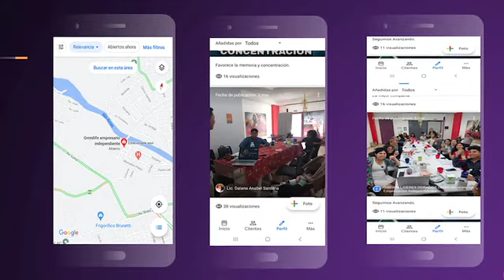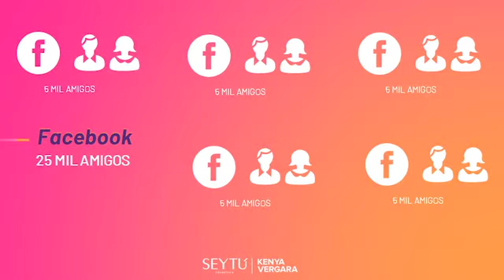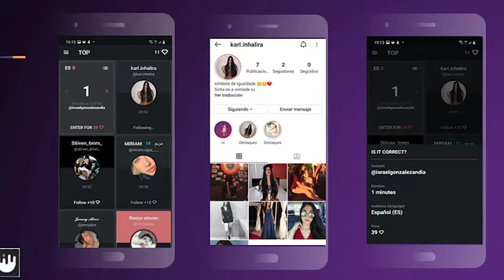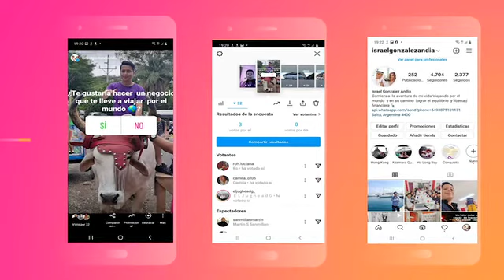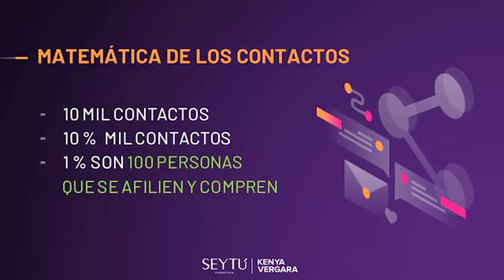Como Hacer Contacto en frio presencial y en Facebook haciendo 10 mil clientes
Aprende a crecer tu negocio haciéndo contactos de clientes nuevos
De manera Presencial y usando Facebook

👉FORMAS DE PEDIR OMNILIFE

COMPRAR EN LINEA COMO MI CLIENTE ADMIRABLE para probar PRODUCTOS OMNILIFE y SEYTU EN MÉXICO🇲🇽 HAZ

En ESTADOS UNIDOS COMPRA EN LINEA COMO MI CLIENTE ADMIRABLE
SEYTU  Y OMNILIFE
BUY ON LINE the product WITHOUT MEMBERSHIP 🇺🇲💄

mis redes
 Sandra coronel
Experta en nutrición cosmética

Estoy en Instagram👇 como @seytu_omnilife_sandra_coronel. Instala la app para seguir mis fotos y videos.